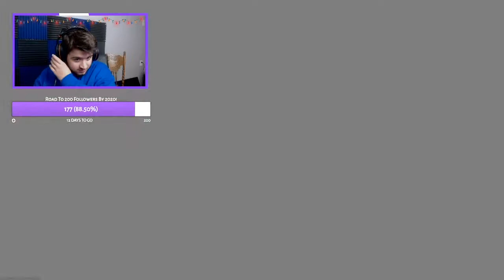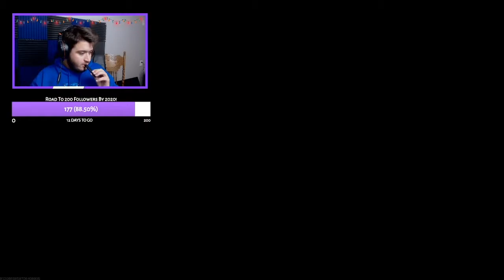WINTER DOCKS WITH CHAPO! (Modern Warfare)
If you enjoyed this video make sure to hit like like button!

LINK TO TWITCH! ➡️➡️Twitch.tv/krypticatm
LINK TO THE ORGS TWITTER!